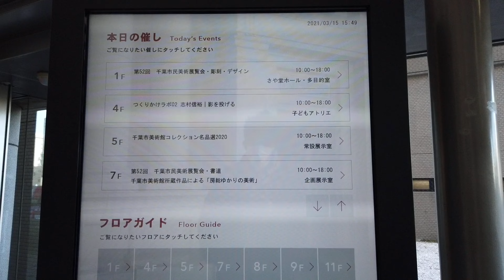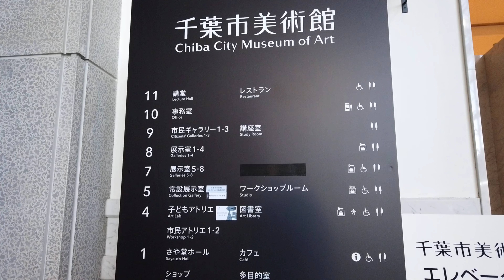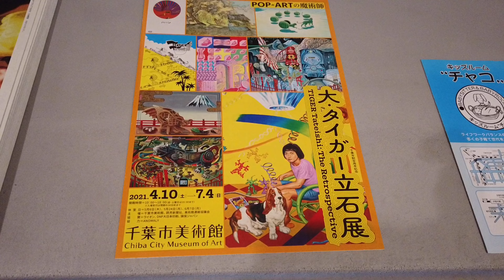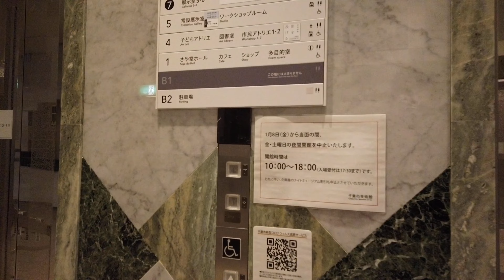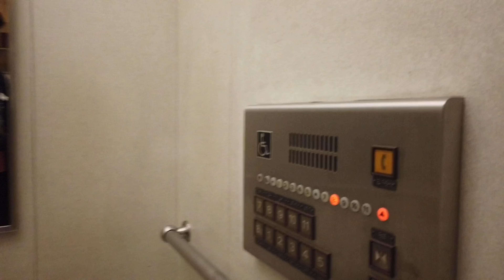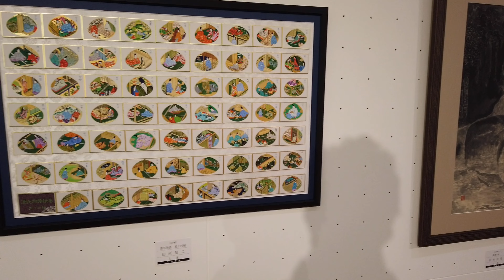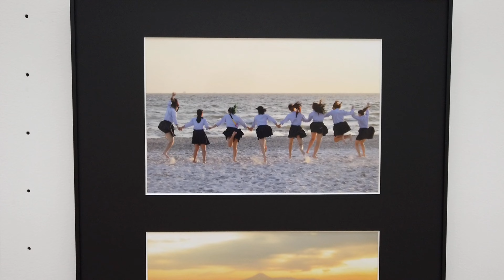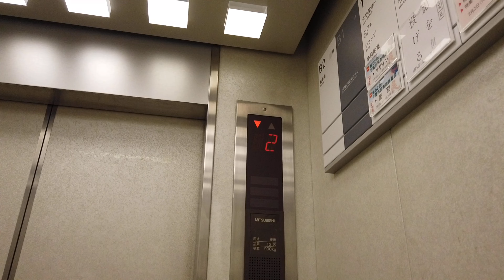Walking around Japanese Art, Painting and Photography Exhibition | Chiba City Museum of Art | 千葉市美術館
These Japanese Paintings and Artworks are soo amazing I ended up spending more than one Hour enjoying them. There is one exhibition where you won't be allowed to take photographs. In other areas you can record and take photographs but please don't use Flash.
You can enjoy this free of charge.
Museum 16 mins walk from Chiba Station.